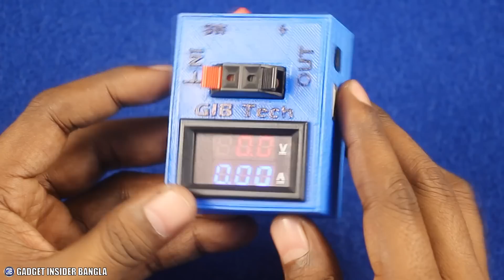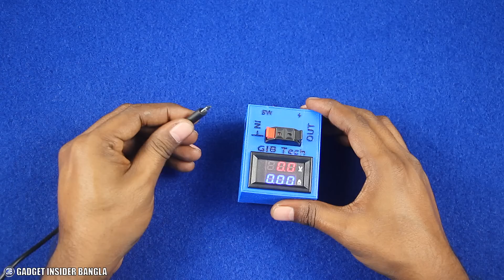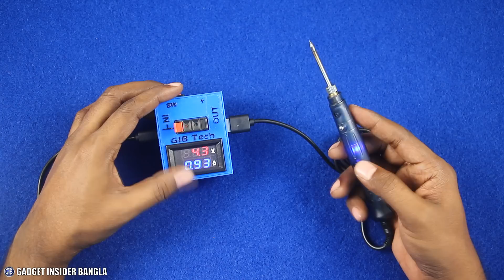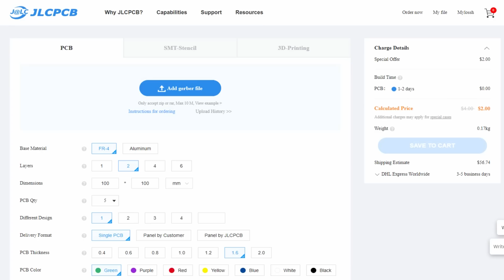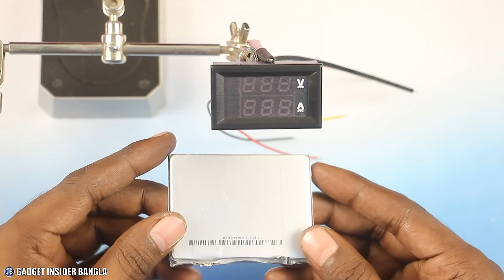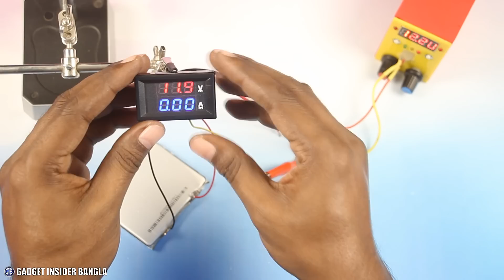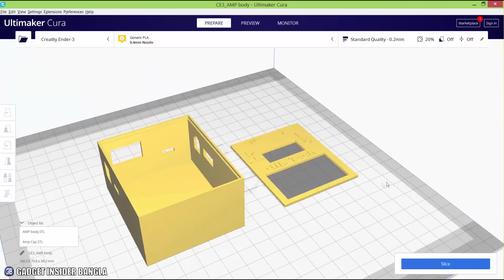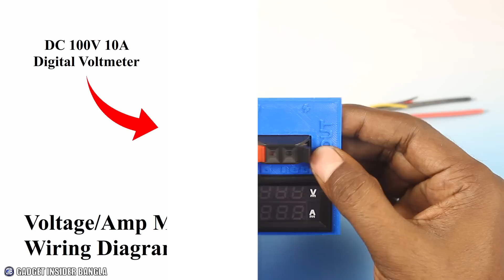ভোল্ট এবং লোড মাপার ডিভাইস // Digital Volt AMP Meter Making DC 0-100V+USB & Rechargeable | JLCPCB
ইলেক্ট্রনিক্সের অনেক কাজ আছে যেখানে শুধু ভোল্টেজ এবং এম্পেয়ার বা লোড পরীক্ষা করতে হয়। কাজটি সহজ করতে একটি ডিভাইস বানিয়ে দেখালাম, ট্রাই করে দেখতে পারেন, কাজে আসবে।